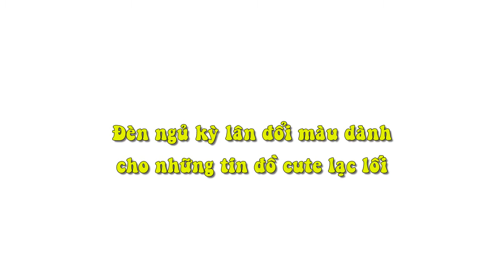Đèn Ngủ Kỳ Lân Đổi Màu Dành Cho Những Tín Đồ Cute Lạc Lối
Chiếc đèn với hình dáng con kỳ lân ngộ nghĩnh này được nhiều người yêu thích bởi khả năng biến đổi nhiều sắc độc đáo.

Ngôi nhà thân yêu luôn là nơi chúng ta tìm về sau một ngày dài làm việc, gặp gỡ và giao lưu với các mối quan hệ bên ngoài. Chính các vật dụng và đồ đạc trong nhà là thứ phần nào khiến chúng ta có được cảm giác yên bình, thoải mái khi ở nhà. Thấu hiểu điều đó, mới đây, nhóm nghiên cứu thuộc công ty Smoko đến từ Los Angeles, Mỹ đã chế tạo ra chiếc đèn đổi màu ngộ nghĩnh hình chú kỳ lân một sừng siêu đáng yêu để biến ngôi nhà của bạn trở thành nơi thật thú vị và ấm áp. Nhờ vẻ ngoài dễ thương và khả năng “biến hoá” nhiều màu sắc bắt mắt, người bạn thần kỳ này chắc chắn sẽ mang lại cho chủ nhân cảm giác vui vẻ và dễ chịu ngay cả trong những ngày u ám nhất.

Sự kì diệu của bé kỳ lân nằm ở hệ thống đèn LED nhiều màu sắc đa dạng với khả năng thay đổi linh hoạt một cách hoàn hảo. Hệ thống này có 5 chế độ phát sáng, mỗi chế độ là một kiểu chuyển màu cho bạn lựa chọn: lóe sáng như ánh đèn flash, sáng nhấp nháy, ánh sáng nhạt dần, chuyển màu nhẹ nhàng và cuối cùng là giữ nguyên trạng thái đơn màu trong số 16 màu khác nhau. Quá tuyệt vời phải không?

Không những vậy, chiếc điều khiển từ xa rất tiện lợi đi kèm sẽ giúp bạn chọn lựa trạng thái của đèn tuỳ theo mục đích sử dụng. Người dùng có thể để chế độ nhấp nháy liên tục nếu muốn trang trí cho bữa tiệc thêm nổi bật, hay đơn giản chỉ là người bạn phát sáng nhẹ nhàng cùng bạn đi ngủ mỗi đêm. Với thiết kế đơn giản và thanh lịch, đèn kỳ lân có thể phù hợp với mọi không gian trong ngôi nhà của bạn.

Đèn kỳ lân có kích cỡ trung bình 56 x 31 x 26 cm, nặng xấp xỉ 10 kg và có đế bằng nên có thể đứng vững trên mặt phẳng. Hơn nữa, phần vỏ được làm bằng nhựa dẻo cách điện, cách nhiệt nên vô cùng an toàn, có thể trở thành người bạn thân thiết cho trẻ em. Không dừng lại ở đó, nhà sản xuất còn tạo ra cả đèn kỳ lân phiên bản mini, giờ đây, hai mẹ con kỳ lân đã có thể mang lại niềm vui cho cả gia đình bạn.

Tính tới thời điểm viết bài, đèn đổi màu kỳ lân một sừng dễ thương đang làm mưa làm gió trong cộng đồng khi đã thu về 99.826 USD (khoảng 2 tỷ VND) sau chưa đầy một tháng tung ra trên trang góp vốn cộng đồng Kickstarter. Để sở hữu em linh vật siêu cưng này, độc giả cần bỏ ra 85 USD (khoảng 1,8 triệu VND) và thêm 10 USD (khoảng 210 ngàn VND) cho một em kỳ lân mini nữa.